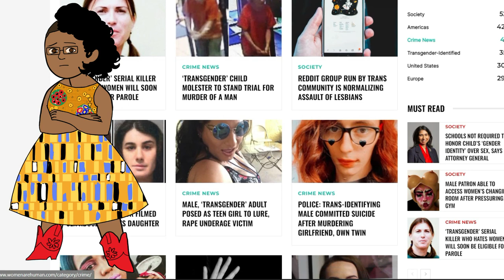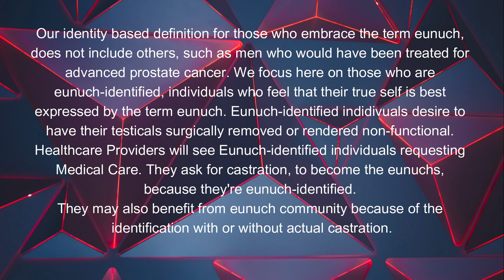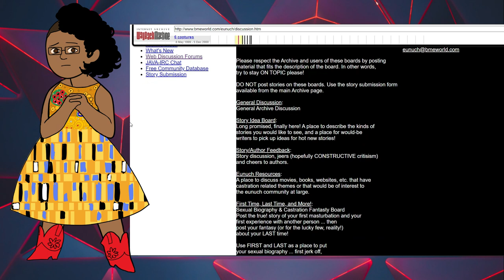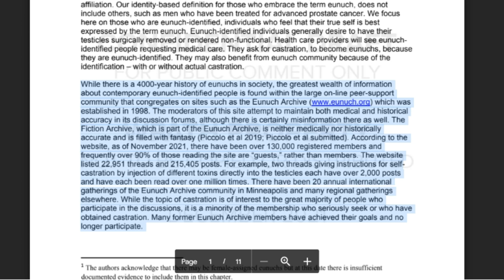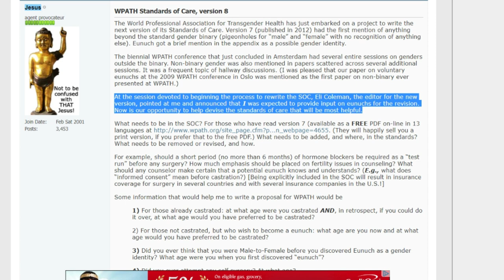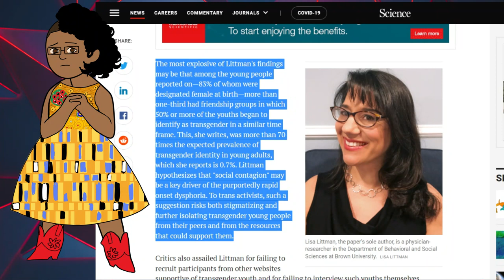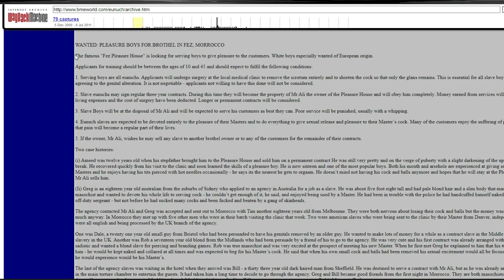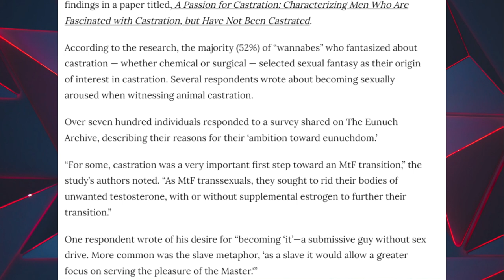Eunuch: The Castration Gender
I literally read word for word from this article in places. A wonderfully written and disgustingly revealing investigation.